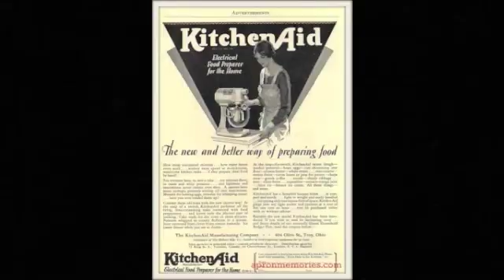HU17 6 1 pt1 D